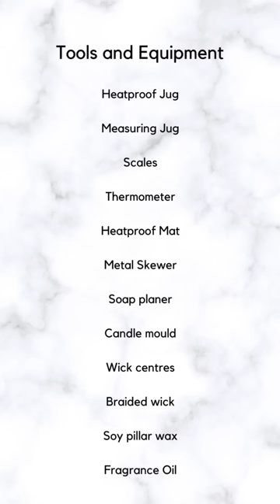Beginners Guide to making a Coral Shell Candle at home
Follow our easy, step by step tutorial to make your own beautiful large scented, Coral Shell Candle at home. We will show you all the tools and equipment you will need and guide you through the process. The scented Coral Shell Candle smells amazing and is a beautiful addition to your home or a perfect gift.